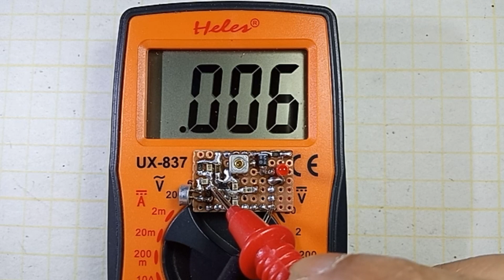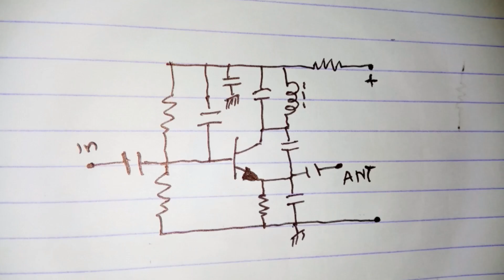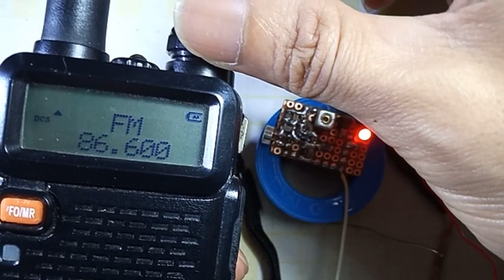Barang Bekas Jadi Pemancar Fm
Hello sobat pecinta elektronik
Jumpa lagi, kali ini saya akan berbagi tutorial memanfaatkan Barang Bekas Jadi Pemancar Fm
Cranya cukup sederhana dan hanya mengunakan beberapa komponen saja.
Bagi anda yg hobby otak-atik barang elektronik takada salahnya mencoba cara seperti ini.

Selamat menonton dan ikuti tutorialnya
Jangan lupa untuk terus dukung channel ini biar semakin berkembang.

Salam Satu Hobby Bersama Kami